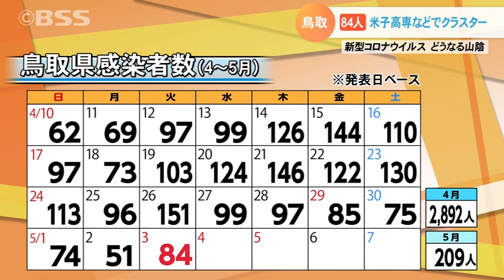学校クラスター発生 島根県で156人、鳥取県で84人の感染確認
新型コロナ、新たに島根県で１５６人、鳥取県で８４人の感染が確認されました。両県で３件の感染者集団・クラスターが発生しています。